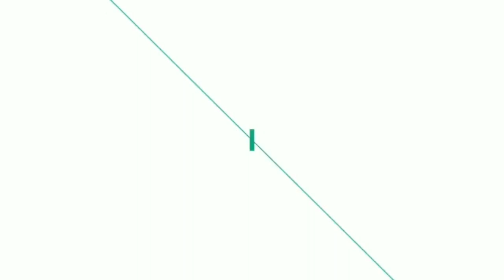अग्निहोत्र का लाभ व महत्व। यज्ञ की महिमा Part - 1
ओम नमस्ते जी
मैं ऋषिराज आर्य  आपके अपने चैनल सत्य पथ पर आपका स्वागत करता हूं

इस वीडियो में आपको अग्निहोत्र के महत्व व उसके लाभ के बारे में बताया गया है। यह पहला पार्ट है। जिसमें देव पूजा के बारे में बताया गया है। अगले पार्ट में संगतिकरण व दान की चर्चा की जाएगी।

क्या ब्राह्मण ब्रह्मा के मुख से क्षत्रिय भुजाओं से वैश्य जंघाओं से शूद्र पैरों से उत्पन्न हुए हैं। असत्य का पर्दाफाश

सत्य पथ यूट्यूब चैनल पर आपको वेद वेदांगों से संबंधित महापुरुषों के जीवन से संबंधित और समाज में शिक्षा व्यवस्था, पाखंड, कुरीतियां, अंधविश्वास, मत-संप्रदायों से संबंधित संस्कृत पठन-पाठन और भी अन्य विषयों पर वीडियोज प्राप्त होगी।